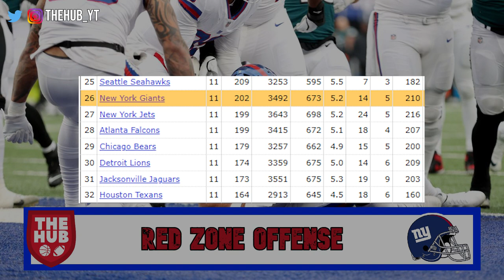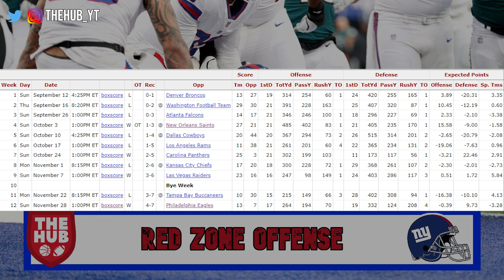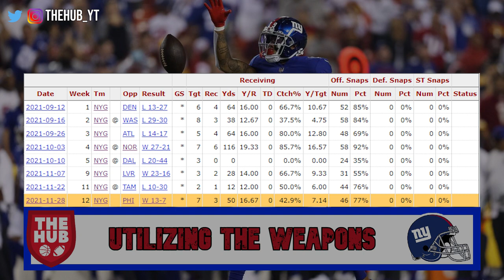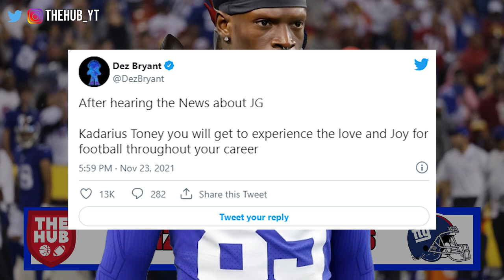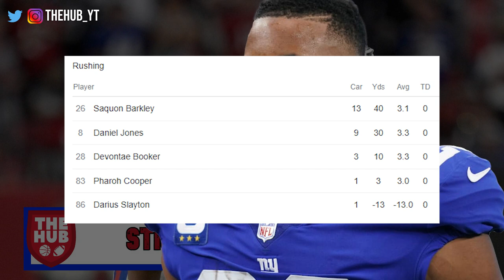What did we learn about the Giants Offense from the Eagles game?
What did we learn about Freddie Kitchens? Is he better than Jason Garrett?